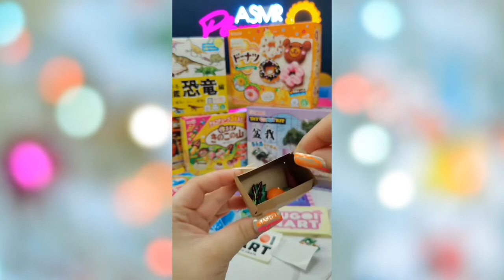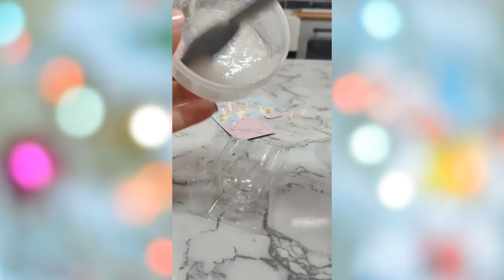Oddly Satisfying Video With Relaxing & Calm Deep Sleep Music for Stress Relief & Meditation #46